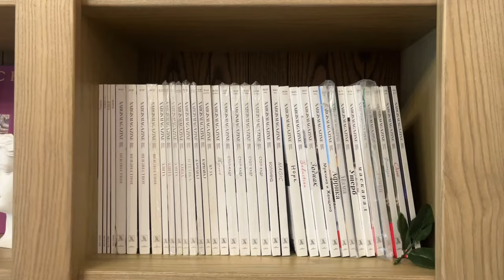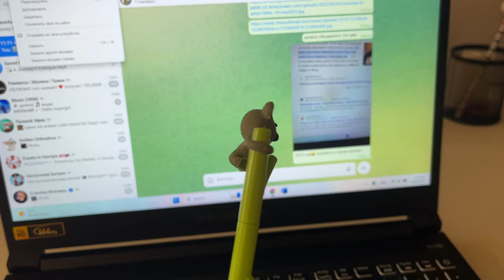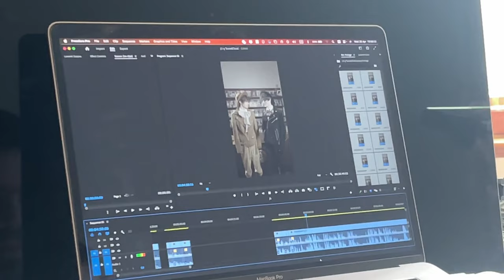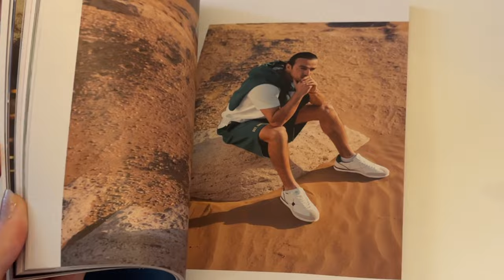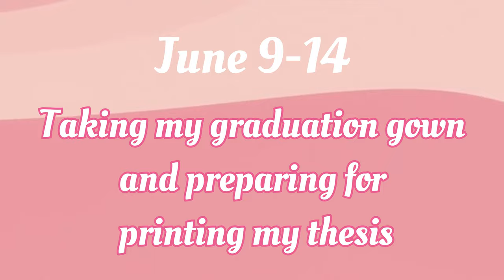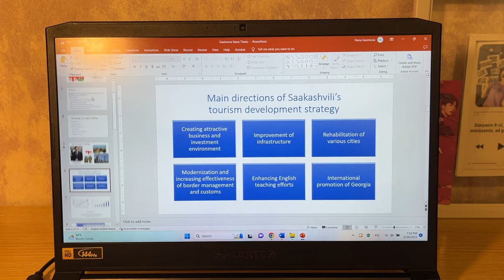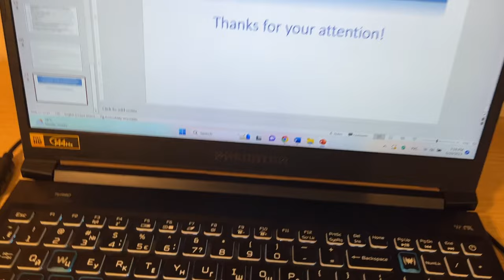A recap of the last few months | My internship and the graduation day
Hey! After facing certain challenges with editing this video, I am finally sharing a recap of my last few months which became one of the most essential periods of my life.

I passed my first internship at Nargis Magazine, which became my new routine after the university semesters were over and added many colorful moments in my memory. While I was doing my internship, I was writing my thesis as well. Defending it meant the ultimate end of my Bachelor's degree, and a few days later I attended a graduation ceremony organized by our university.

Watch how all of this passed in more detail in this video and share your best university memories with me in the comments below!

Time codes:
00:00-00:16 intro
00:17-00:44 approaching the office
00:45-02:14 the yard and the inside of the office
02:15-02:47 lunch breaks
02:48-03:47 about my work at Nargis Magazine
03:48-04:57 concert at Baku Book Center
04:58-07:44 jazz evening with Shahin Novrasli
07:45-08:08 summary of my internship experience
08:09-11:04 last days before the thesis defense
11:05-12:37 thesis defense
12:38-14:55 graduation day

Martin Garrix & Avicii - Waiting For Love Vs Back In Time (Martin Garrix Tribute Mashup) de Alec Music está posteada bajo una  licencia Creative Commons.